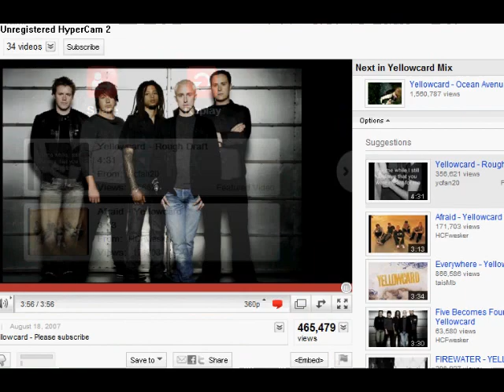P O U TI NE vs chidori1333 /w128 clan wars /A G S Pker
un defi entre chidori1333 et p o u ti ne dans le clan de chidori1333 on comptai environ 30 personne et dans lui de p o u ti ne on comptai + de 70 personne a vous de regarder la video pour savoire qui va gagner ... bonne vidée ^^